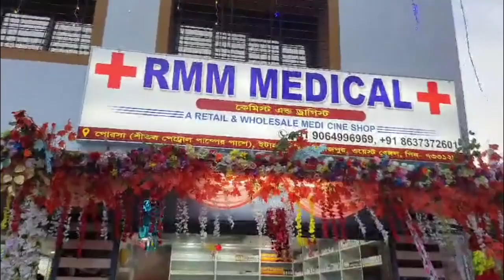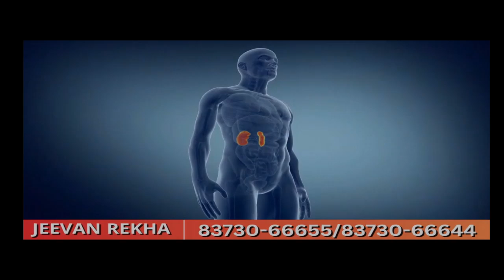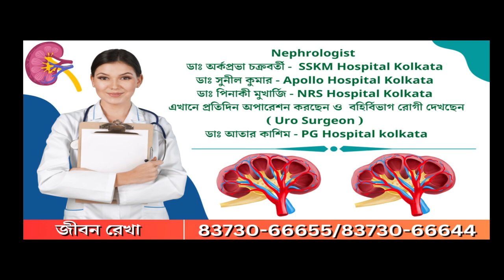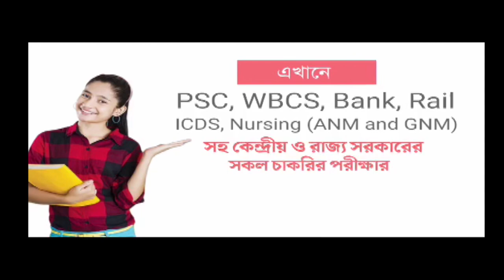Uttar Dinajpur: দুটি বিদ্যালয়ে বৃক্ষরোপণ কর্মসূচি পালন করল লায়ন্স ক্লাব অব রায়গঞ্জ ইউনিটি